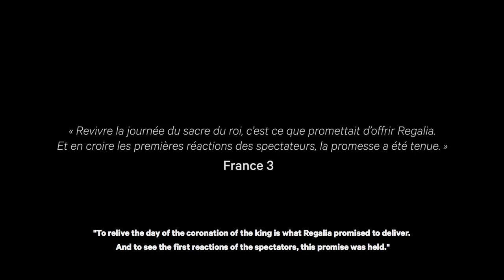REGALIA à la Cathédrale de Reims at the Reims Cathedral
Client : Moment Factory
Real Thomas. Goux

Introduction
"Bonjour à tous et bienvenue sur ma chaîne ! Aujourd'hui, nous avons le privilège d'explorer l'un des événements les plus envoûtants de France : REGALIA à la Cathédrale de Reims. Suivez-moi dans cette expérience immersive où histoire, art et technologie se rencontrent de manière spectaculaire."

Présentation de l'Événement
"REGALIA est un spectacle son et lumière unique en son genre, qui prend vie dans le cadre majestueux de la Cathédrale de Reims, un site historique où les rois de France étaient couronnés. Cet événement offre une expérience visuelle époustouflante, où les technologies de projection et les effets sonores transforment littéralement l'édifice, en racontant des histoires fascinantes de l'histoire de France."

Exploration Visuelle
"Regardez ces projections lumineuses spectaculaires qui illuminent la façade gothique de la cathédrale, créant un spectacle de couleurs vibrantes et de motifs dynamiques. La musique envoûtante accompagne chaque scène, nous transportant à travers différentes époques de l'histoire française."

Détails Historiques
"La Cathédrale de Reims est un lieu chargé d'histoire, et REGALIA nous permet de plonger dans le passé, en révélant des détails sur les sacres royaux et les figures historiques importantes associées à ce lieu. C'est une leçon d'histoire vivante, racontée d'une manière jamais vue auparavant."

Expérience Personnelle
"En me promenant ici, je ressens un mélange d'émerveillement et de respect. C'est incroyable de voir comment la technologie moderne peut rehausser et célébrer notre patrimoine culturel de manière si innovante et accessible."

Conclusion
"REGALIA n'est pas seulement un spectacle ; c'est une célébration de l'histoire, de l'art et de la culture. Si vous avez l'occasion de visiter Reims, ne manquez pas cette expérience immersive à la Cathédrale de Reims. À bientôt pour une nouvelle aventure !"